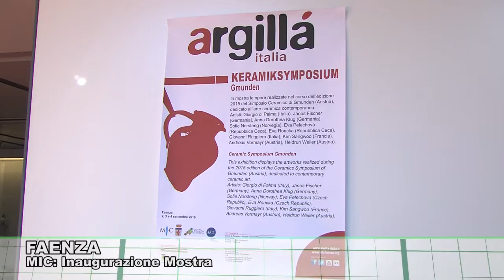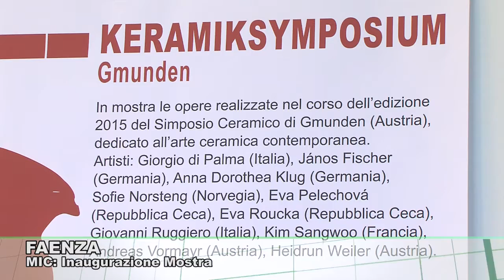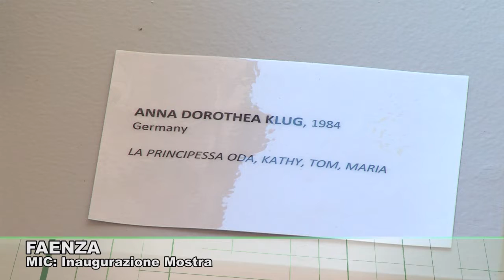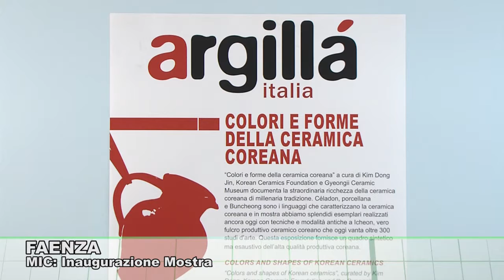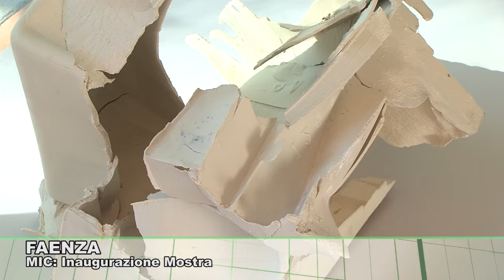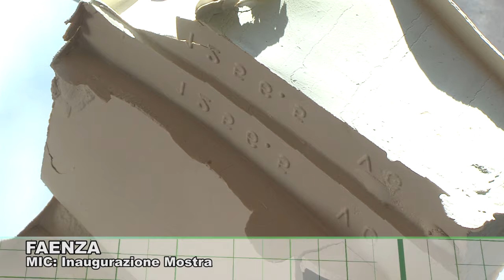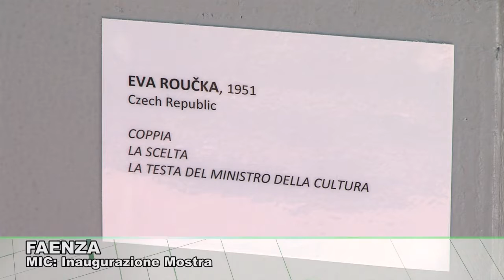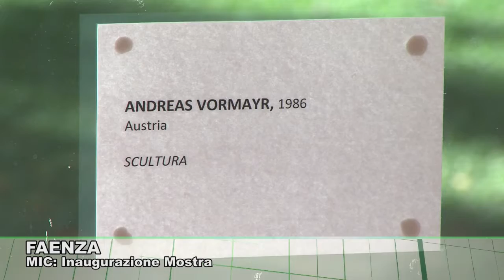FAENZA: MIC, Inaugurazione mostra 01-09-2016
Dall’Austria alla Corea. Fanno il giro del globo le mostre presentate al Mic in occasione Della Kermesse Argillà Italia che andrà in scena dal 2 al 4 settembre.Un contesto internazionale che cresce ogni anno a Faenza e che si prevede porterà in città oltre 50 mila persone.